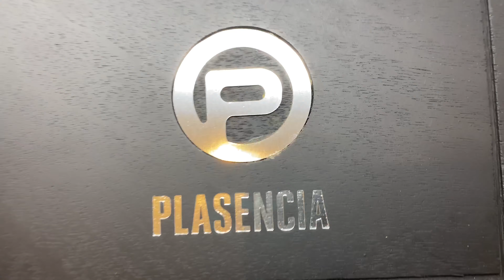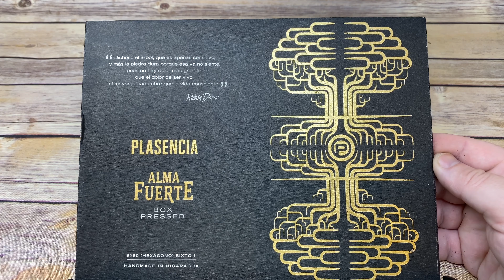Plasencia Alma Fuerte Hexagono Sixto II Cigars with Ashtray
To the untrained eye, this may look like an ordinary overpriced cigar. However, to the eye of the seasoned cigar aficionado, this is the epitome of greatness. Those who have indulged know. Those who have not smoked this masterpiece are simply missing out.
You won't find tacky bands here. You won't find an overly aggressive marketing campaign here. You won't find any corny theatrics. What you find here my friends is simply a remarkable cigar that you will soon not forget.
The very first time I smoked a Plasencia Alma Fuerte, I didn't understand what was going on. I couldn't fathom the thought that this isn't some big name cigar that is known in every household. I was smoking something incredible. Yet, I had never heard of it before. Not a peep.
This cigar is quite the smoke. It's made it to every Top 25 List (well, at least the ones that matter.) Perhaps the Plasencia Family takes pride in the fact that their work is a well-kept secret? Anything is possible.